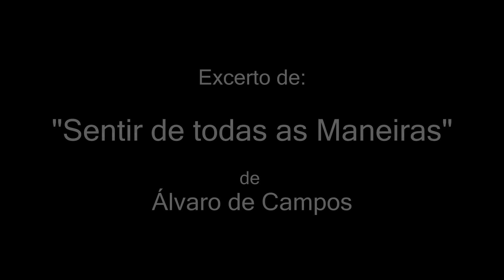"Sentir de Todas as Maneiras"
Excerto de: "Sentir de Todas as Maneiras"
de Álvaro de Campos (heterônimo de Fernando Pessoa)